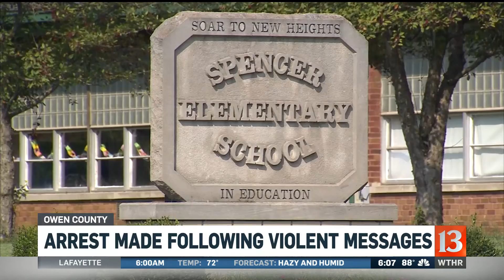Arrest made following violent messages